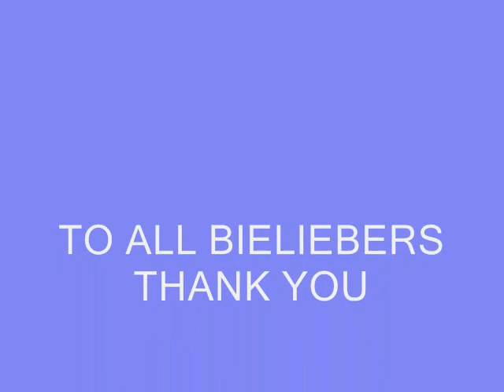SPECIAL THANKS TO ALL BIELIEBERS .